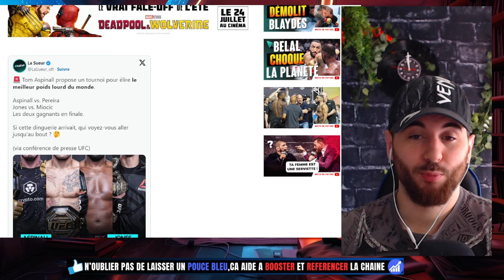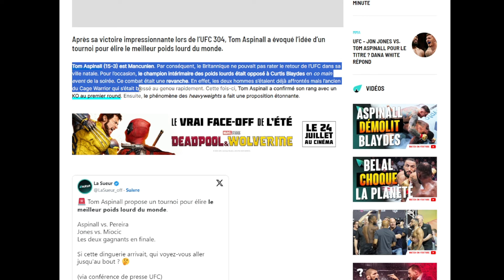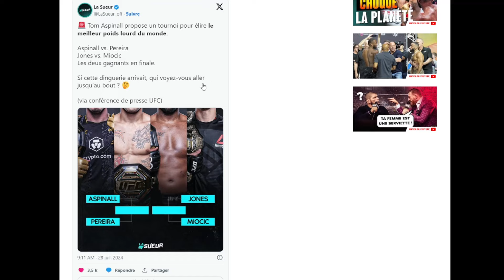💥Tom ASPINALL veut TOUS les TERMINER ! il fait une PROPOSITION aux FIGHTERS et à DANA WHITE !😮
🥊Équipement MMA premier prix pas cher 🥋